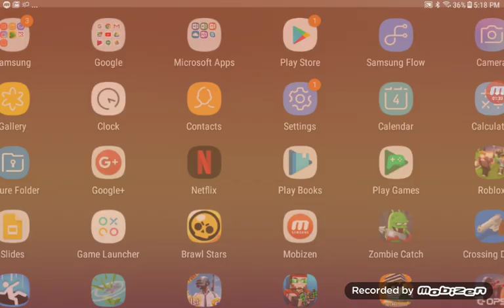Critical ops new hope you enjoy ep 1